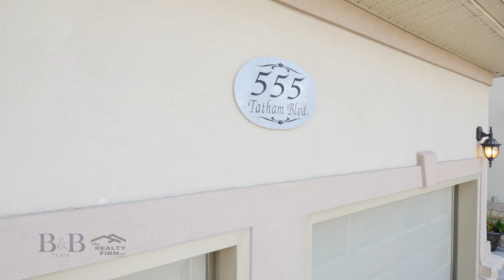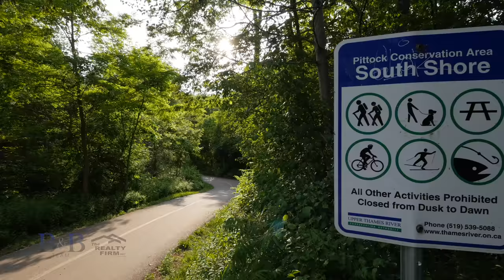SOLD! 555 Tatham Blvd. Woodstock, ON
SOLD by The Realty Firm B&B Team! Contact them today about your listing.

Brad Vink
Sale Representative

Becky Eddy
SaleRepresentative

Produced by Boxcar Productions for Up N Close Virtual Tours